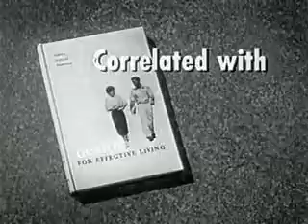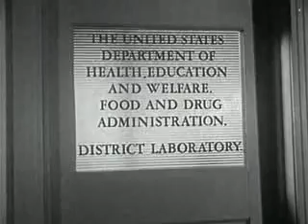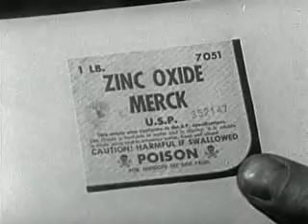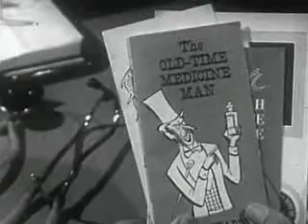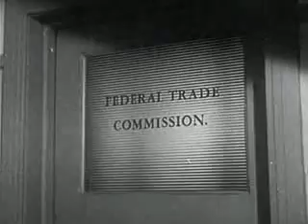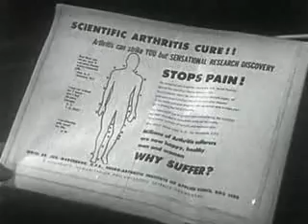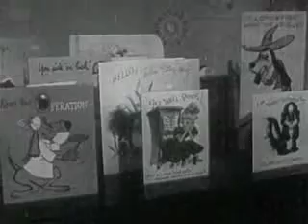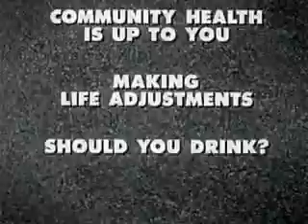Quacks and Nostrums (1959)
Don't waste your money on phony medicine!